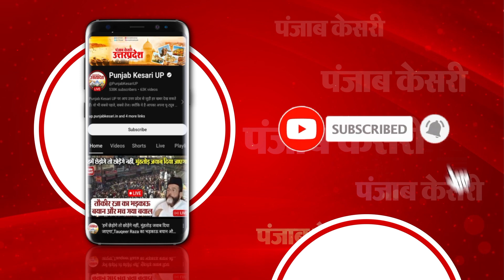14 साल बाद पति की फोटो चढ़ाई माला,मुख्तार की मौत पर मन्ना सिंह के परिवार ने बहाए खुशी के आंसू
मऊ जिले (Mau) के गैंगस्टर मुख्तार अंसारी (Mukhtar Ansari) की बांदा जेल में हार्ट अटैक आने से हुई मौत के बाद एक परिवार में खुशी के आँसू छलक पड़े…ये परिवार मऊ जनपद के ठेकेदार मन्ना सिंह (ManSingh ) का है… मन्ना सिंह को 2009 में दिनदहाड़े गोली मारकर मौत के घाट उतारा गया था…